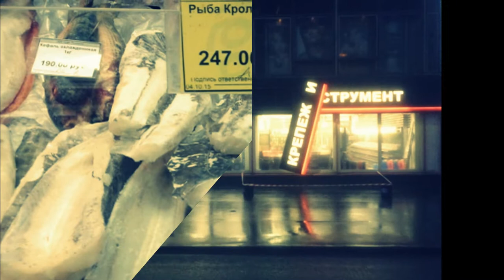5 беспощадных маразмов, которые рассмешили нас до слез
ПРОСТО ПАУЗА, ЕСЛИ ВИДЕО ИДЕТ БЫСТРО!
СПАСИБО ЗА НАБЛЮДЕНИЕ И КОММЕНТАРИИ!